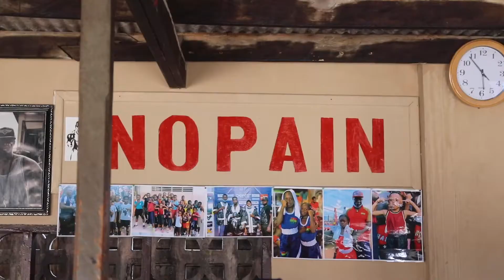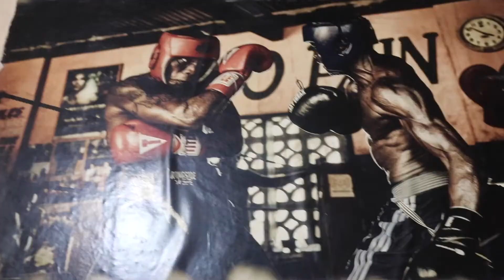African Boxing Experience in Ghana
Be fully immersed in the Ghanaian boxing scene on this unique experience abroad. In this film we hear from Danielle, a female boxer from the UK as she stretches herself and gets alongside training and coaching in the James Town district of Accra. Boxing has become a mental strength for Danielle and she encourages other females to take similar experiences and to stretch themselves helping boost self confidence and esteem.